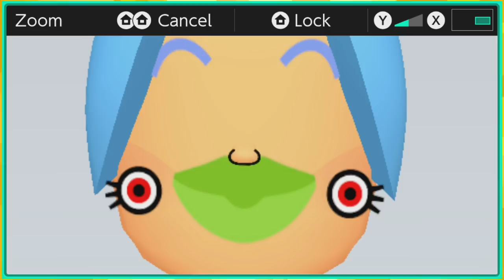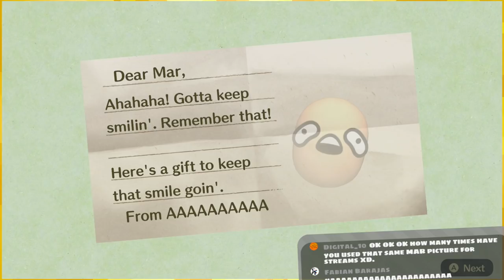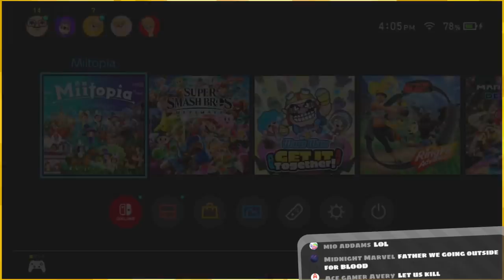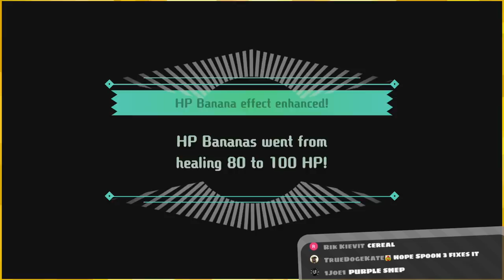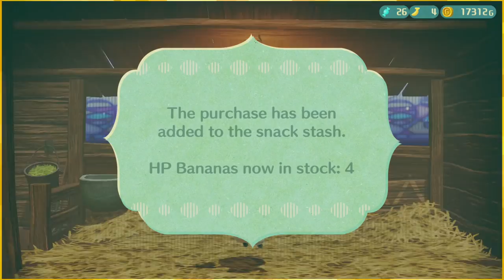The Pre-Finale...「NEW Miitopia 🛡😨🗡🐴 Ep19」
This journey is almost at its end, as we meet an old... friend??

:D